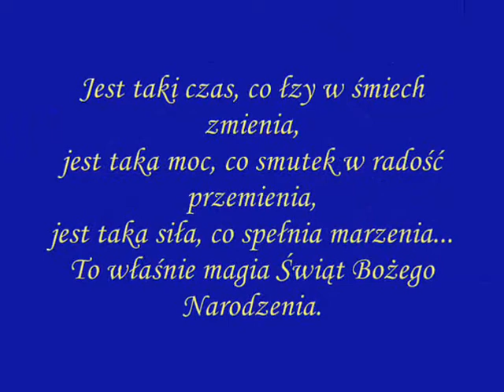Życzenia świąteczne Ewy .wmv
Życzenia świąteczne Ewy...